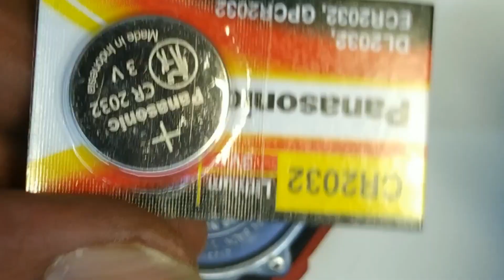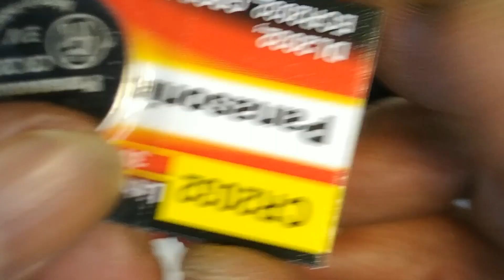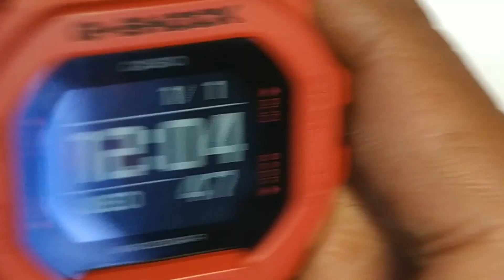CASIO#GBD 200#G SHOCK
CASIO G-SHOCK GBD 200 BATTERY REPLACEMENT
CELL CR-2032